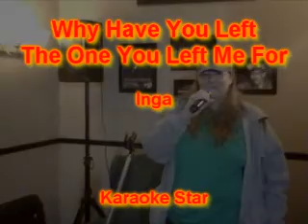Inga - Why Have You Left The One You Left Me For.wmv